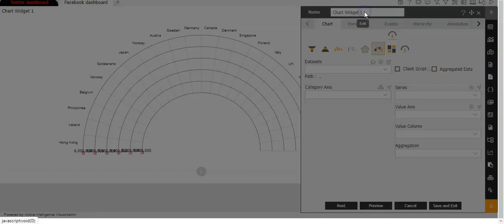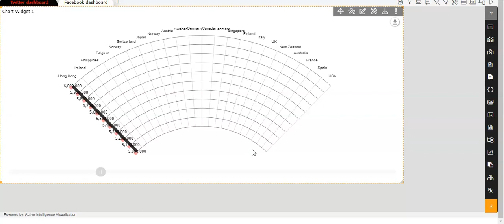How to enable and make changes to value line in variable radius radar chart in AIV.